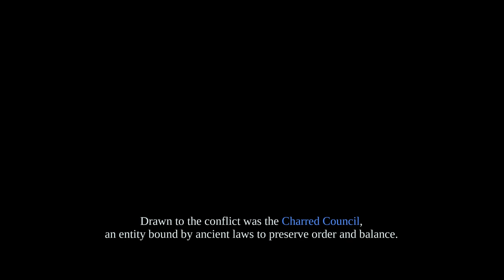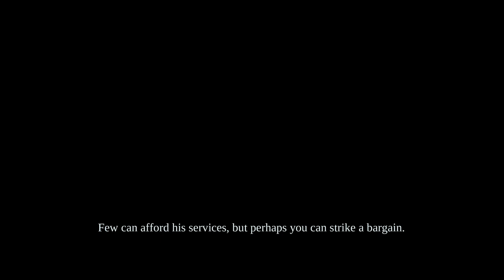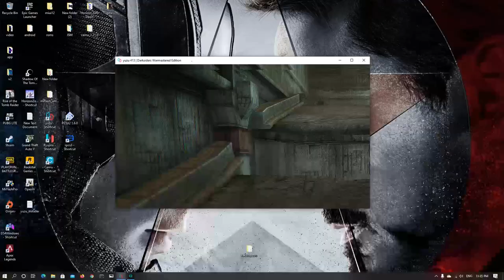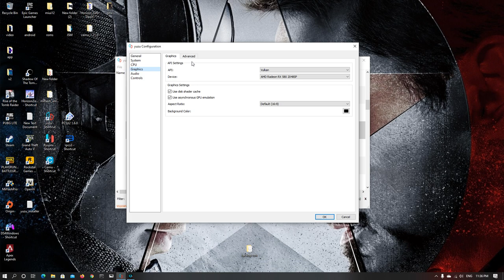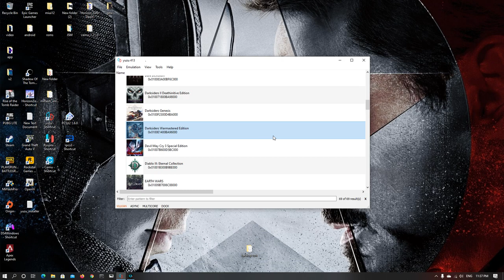Darksider Warmastered Edition nintendo switch | Yuzu emulator for PC